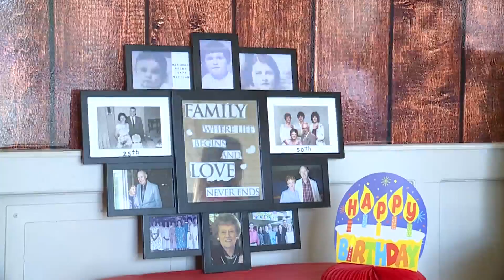Odessa woman celebrates 108th birthday with family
In Odessa, Missouri, they partied like it was 1915 on Saturday. It was all to honor the very long life of Marjorie Williams.